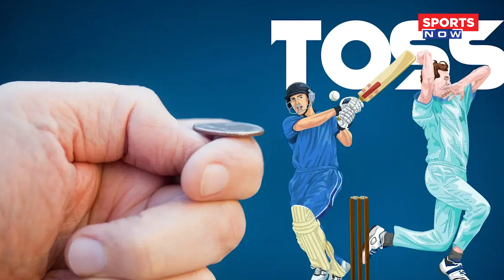World Cup 2023 से पहले ICC ने बदल डाला बड़ा नियम, अब रन बनाने के लिए तरसेंगे बल्लेबाज! Sports News